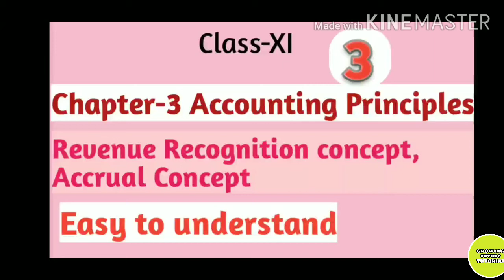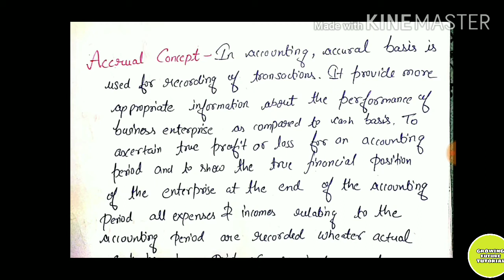Revenge Recognition Concept, Accrual Concept| chapter -3 | class 11 | Accounting Principles | part3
Hello everyone ☺☺☺☺☺☺
Welcome to growing future tutorial.
In this video we will discuss Revenue recognition Concept, accrual Concept of
Class-11
Chapter-3 (Accounting principles)
Sub- Accounting

By
KAMINI UPADHYAY
(Runjhun upadhyay)